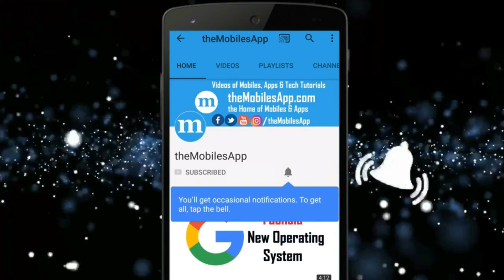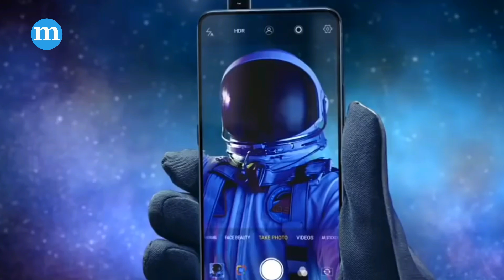Oppo F11 Pro First Look | Camera | Price | Specs | In Hindi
Oppo F11 Pro First Look | Camera | Price | Specs | In Hindi Date in India

Oppo ne apne do phone Oppo F11 or Oppo F11 Pro India me launch kar diye hain. Is video me mene Oppo F11 Pro ke bare me baat ki hai. Usme dual real camera hai 48MP+ 5MP or selfie ke liye isme 16MP ka Pop_up camera hai... Oppo F11 Pro me MediaTek Helio P70 diya gya hai or Iska price Rs24,990 hai.

(Latest tech news, mobile specifications & reviews in English and Hindi)